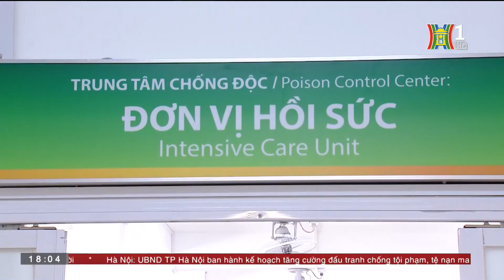Thuốc Quảng Cáo, bán Trôi Nổi trên Mạng: Hiểm họa khôn lường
Ngày nay, không chỉ hàng tiêu dùng, thực phẩm hay... đồ ăn, thức uống mà ngay cả đến việc chẩn đoán bệnh và mua thuốc điều trị cũng đang rất  phổ biến trên mạng Internet. Những sản phẩm "thuốc" được quảng cáo trên mạng với mật độ dày đặc, mượn danh những người nổi tiếng, bác sĩ, quân đội và có cả những bệnh nhân “nhờ uống thuốc này mà bệnh khỏi hẳn”. Thực tế đã có rất nhiều người tin theo lời "tư vấn" của các "dược sĩ mạng", mua và sử dụng các loại thuốc trôi nổi này dẫn đến tiền mất, tật mang, thậm chí có thể nguy hiểm đến tính mạng...

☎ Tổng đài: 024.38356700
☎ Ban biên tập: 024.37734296